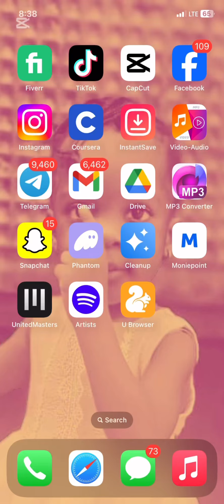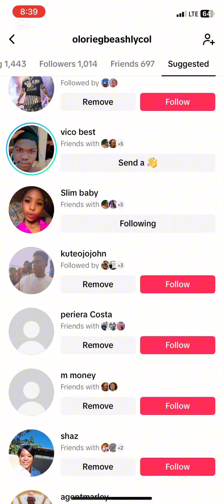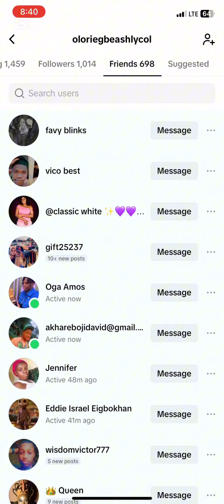HOW TO GET OVER 1k FOLLOWS ON TIKTOK IN A WEEK